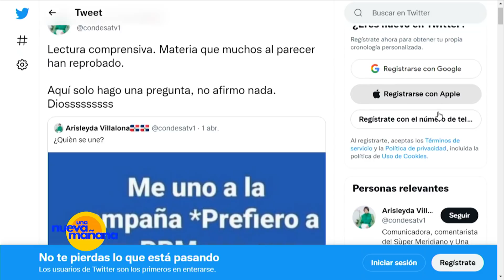LA CONDESA ENVÍA FUERTE MENSAJE AL PLD DESPUÉS DE TWEET VIRAL "SI USTED NO ES LADRÓN NO SE OFENDA"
El mensaje de la condesa para sus excompañeros del PLD